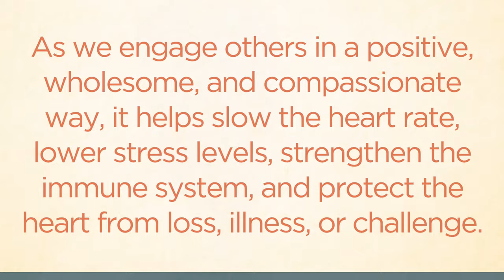How Caring for Others Strengthens the Body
In this short clip from Dr. Rick Hanson, we learn how cultivating feelings of caring, warmheartedness, compassion, and kindness can actually strengthen, calm, and fortify our own bodies.

For more on the benefits of warming the heart and caring for others, check out Dr. Hanson's online Neurodharma program